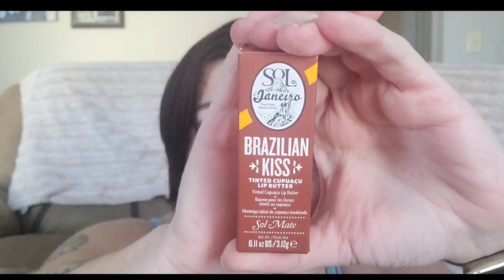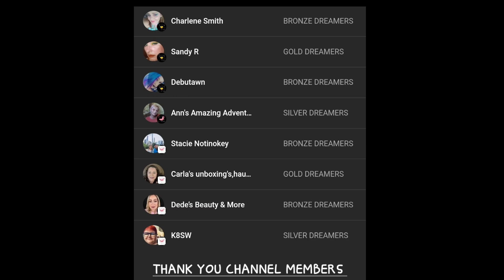BOXYCHARM BLACK FRIDAY MYSTERY BOXES || 2 FOR $24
-Must be in the US
-Ends ONE week from today at 2pm eastern
-I will reply to and PIN winners comment
(THE BRUTALLY HONEST BEAUTY)
-Once I send tracking info I am no longer responsible for package

FB: The Brutally Honest Beauty

💵CHANNEL SUPPORT:
ANY amount is truly appreciated and goes directly toward my channel

📬MAIL:
28348

- I'm an over 40 lover of ALL things beauty and indie brands. I believe we are all beautiful no matter age, color, shape, size or gender. I always see the glass as half full and value loyalty and kindness. I battle chronic pain as well and anxiety and depression and hope to be a light for others who may also suffer. I am brutally honest and tell it like it is, while being thoughtful and respectful at the same time.